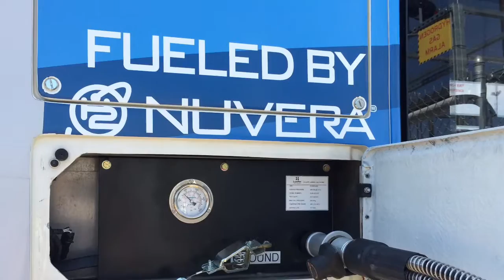Hydrogen Fuels a Boston First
A zero-emissions fuel cell bus joins the Boston public transit fleet as part of an FTA-sponsored project. The bus received a full fueling at Nuvera corporate headquarters in Billerica before final delivery to the Massachusetts Bay Transit Authority (MBTA). There, a Nuvera® hydrogen station completes the program to reduce the use of petroleum and grow a greener economy using hydrogen.